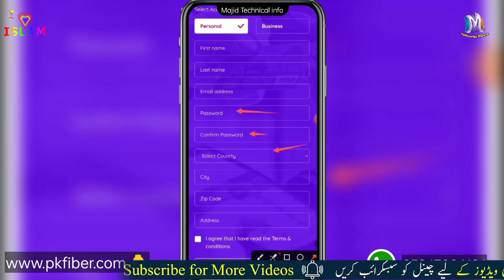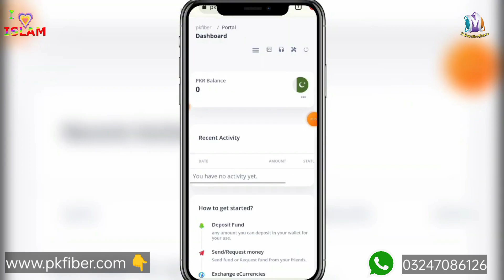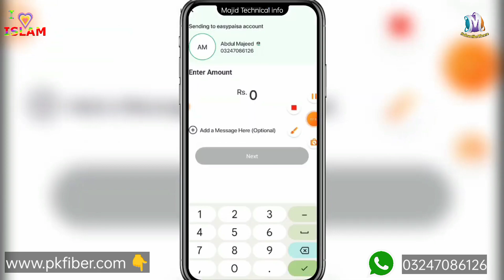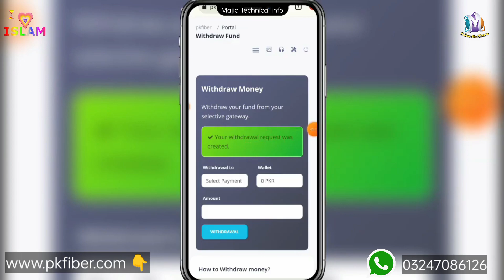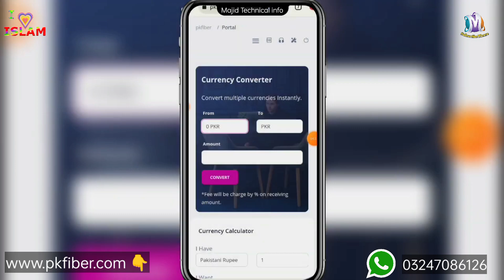How To Buy & Sell Perfect money To Easypaisa & jazz cash || Buy Perfect Money Dollar for Expert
Your Queries 👇

💠 How To Buy & Sell Perfect money To Easypaisa & jazz cash
💠 Buy Perfect Money Dollar for Expert Option
💠Expert Option deposit in perfect money
💠Expert Option deposit problem
💠expert option deposit Easypisa
💠expert Option deposit kaise kare 💠expert Option se paise kaise kamaye
💠expert Option live treading
💠expert Option in Pakistan
💠 how to earn money online

 Perfect Money:
Sign up procedure, fees, verification, deposit, and withdrawal options. We believe this will be one of the most detailed and accurate Perfect Money e-wallet reviews to be found on the internet. Find out what Perfect Money is and how to use it. There is a lot of information, so get comfortable in your chair and let's start Watch video.

What is Perfect Money?

Perfect Money is an electronic payment system that offers a range of features for secure and convenient online transactions. Anonymous money transfers over the Internet are made simple with Perfect Money, it is a reliable alternative for traditional online payments like bank transfers. Making a transfer no longer requires a trip to the bank or a lengthy wait at an automated teller machine. Perfect Money offers tremendous opportunities to internet users and business owners